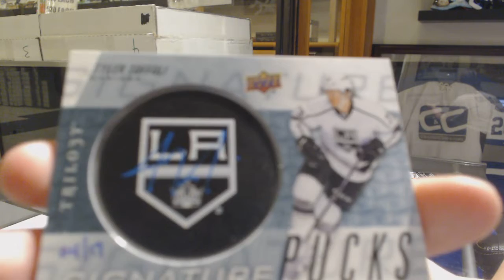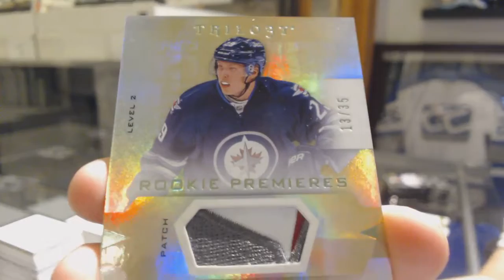Nolanb1992's 16-17 Upper Deck Trilogy Hockey Box Break